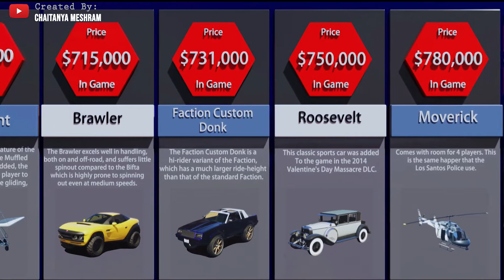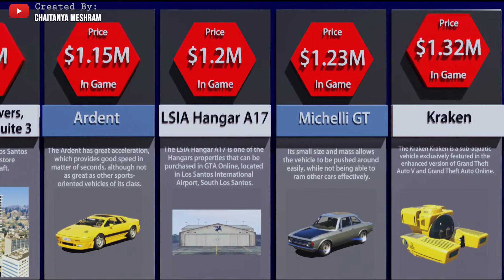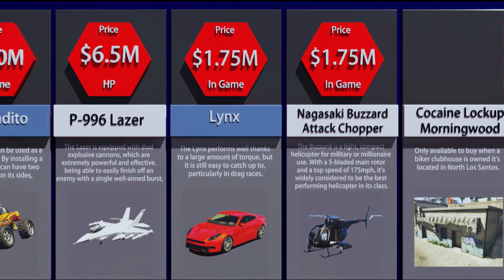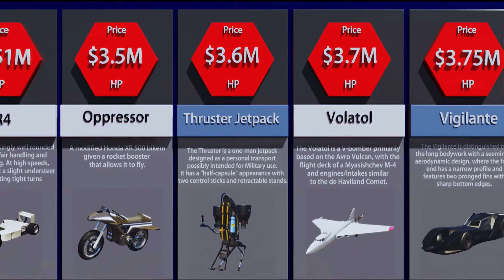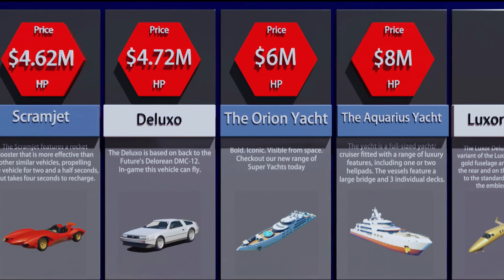GTA Price Comparison | CHEAPEST vs Most EXPENSIVE Things In GTA 5!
In today's video, we compare the most expensive items in GTA 5! Ever wondered what the most expensive GTA items are? Watch this video to find out! Players can buy all sorts of amazing things in GTA Online. These items stand out as the most expensive things players can buy in the game mode. If Grand Theft Auto Online is known for anything, it's known for its extravagantly expensive vehicles and locations available for players to purchase in-game. Most of the most expensive things in GTA Online are vehicles.
From high-powered jets to lightning-fast luxurious cars, these items stand out as the most expensive GTA Online has to offer. When it comes to the question of what is the most expensive thing in GTA 5 and GTA Online, there are a number of high-priced options for high-rolling players to peruse.  Luckily, even the most expensive items in GTA Online can have their price reduced if players complete a certain task. The Buckingham Swift Deluxe is one of two Buckingham items in the top 10 most expensive items of the game.